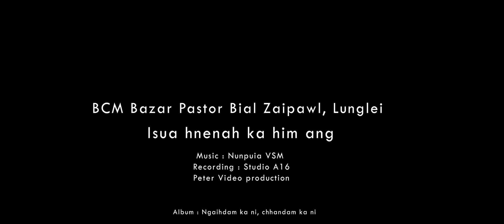BCM Bazar Pastor Bial Zaipawl : Isua hnenah ka him ang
ALBUM : NGAIHDAM KA NI, CHHANDAM KA NI

Recording : Studio A16
Guitar: Remmuana
Video : Peter Video Production